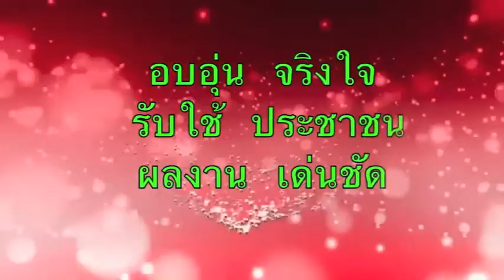อบรมครูในสังกัดองค์การบริหารส่วนจังหวัดขอนแก่น